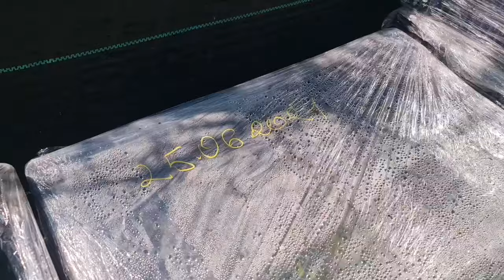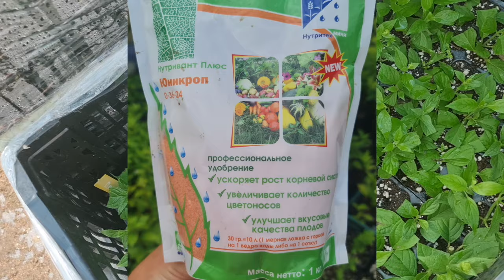Как ЛЕГКО и БЫСТРО черенковать ГОРТЕНЗИИ ЛЕТОМ! Показываю СУПЕР СПОСОБ для НОВИЧКОВ!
Размножить гортензии можно легко из быстро из черенка. В этом видео я показываю как черенковать гортензии летом.

Самый простой способ черенкования гортензий в домашних условиях.
Гортензия из черенка как укоренить и вырастить